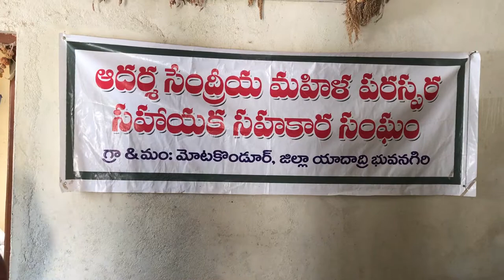Ghar ki dal murgi barabar: A village cooperative captures more value for the (dal) redgram it grows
This is the story of a village cooperative of a village called Motakondur near Hyderabad - which is beginning to invert the Hindi proverb "Ghar ki murgi dal barabar" to "Ghar ki dal murgi barabar" - by capturing greater value for the dal it grows. It is a Mutually aided cooperative society (MACS) - which has worked hard, with help from an NGO called the Grameen Mall Trust, to capture more value for the redgram it grows.  Rather than just harvesting and trading its redgram at its farm-gate value, it has with help from Grameen Mall and individual well wishers, invested in a  "Dal processing" centre.  Here the Redgram is dried, dehusked and milled into a lentil - called "toor dal".  This lentil is cooked in almost every South Indian home as an everyday food item commonly called "dal"  (in hindi, "pappu" in the local language of the village) of many variations across the country.  Not only does the cooperative aggregate and mill its member farmers' produce, it also provides a milling service to non-member farmers of the area.   While its investments and its capacity to run and manage this centre has been facilitated by its partner NGO, how should the country help such small and marginal farmers to invest, run and strenthen such enterprises so as to ensure their sustainably ?  How can the institutions of the country nuture and enable the entrepreneurial spirit of these kind  of communities - thus ensuring a greater value of every rupee of this crop actually reaches the farmer.  Can this be a part of the response to the agrarian crisis?  Are our policies around FPOs a lip -service or does it translate to the required kind of support for such initiatives?